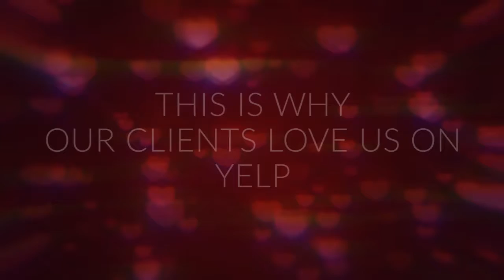Adrian's Upholstery Service in the Bay Area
Over 25 years providing exceptional furniture upholstery in the Bay Area. Custom work, furniture upholstery, cushions and pillows.